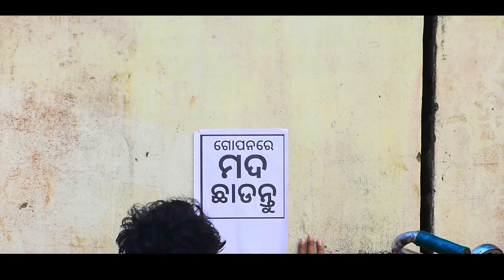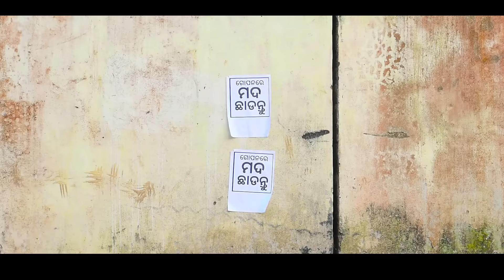THIPI KHOLA MADA DOKANA||EPISODE -01||SARPANCHA ||MR DEVA ||BIKI RAKI||MR GULUA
Concept - Mr Deva
Dop -Lipun & Badal
Edit -Mr Deva

Thanks To all team members ❤❤❤
👉 darlingdeba@gmail. com
My INSTA id